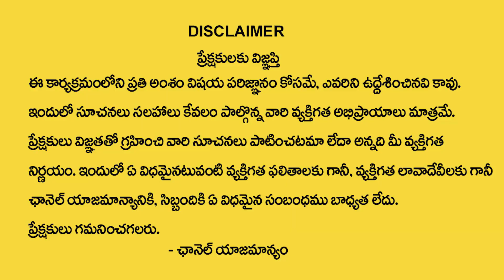Vibrant Vamsi : Behind Secrets of Law of Attraction | Universe Signs | Money Management |Daily Money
Watch►Vibrant Vamsi : Behind Secrets of Law of Attraction | Universe Signs | Money Management |Daily Money